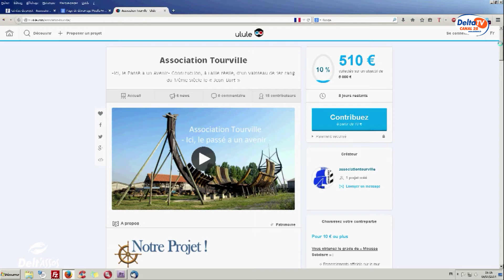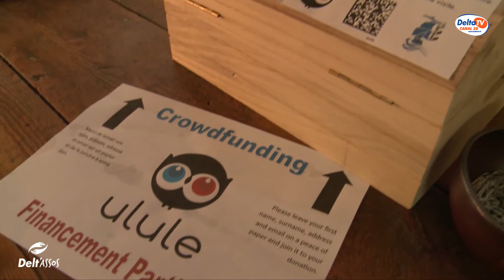DeltAssos Tourville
Ce soir, nous allons à la rencontre de Christian Cardin, président de l'association Tourville. Quel est l'avenir du chantier? Réponse dans ce DeltAssos